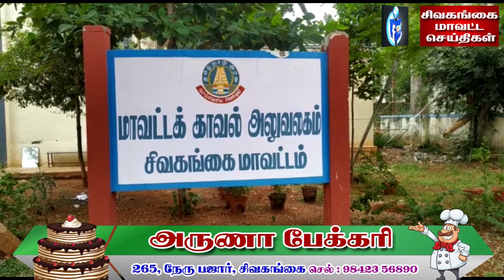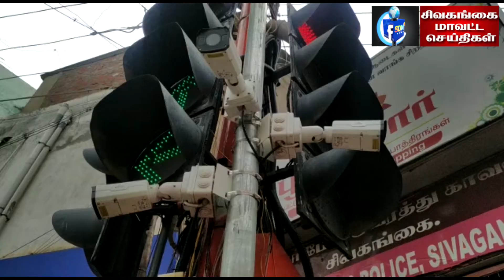பண்டிகையை முன்னிட்டு மக்கள் கூடும் இடங்களை கண்காணிக்க கேமராக்கள் பொருத்தம்...